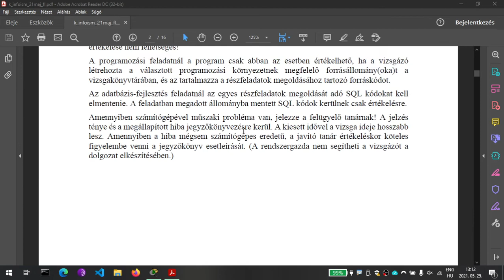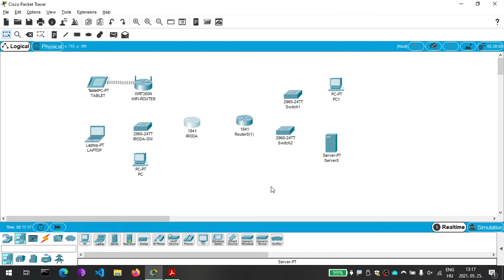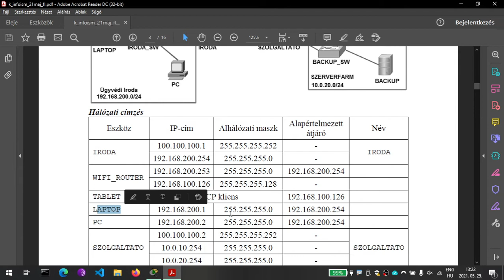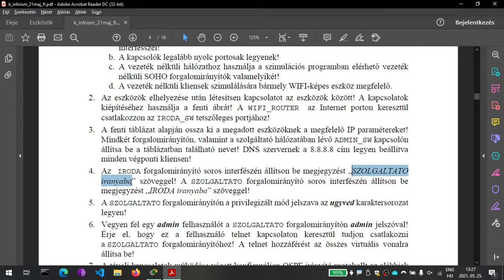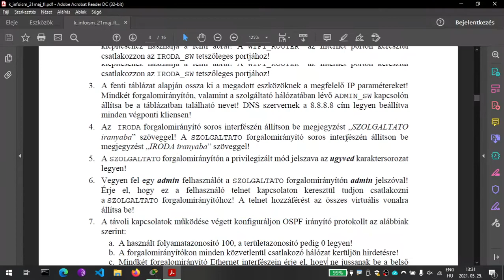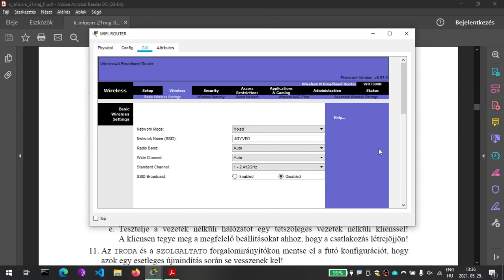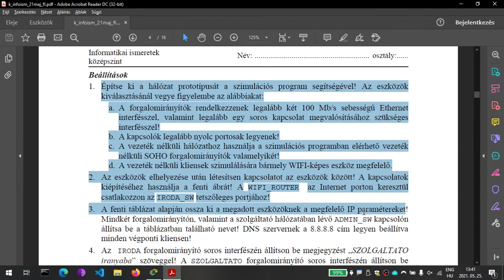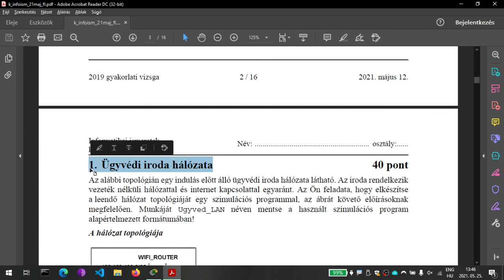2021. május - Hálózati ismeretek(UGYVED_LAN) (Informatikai ismeretek érettségi feladatsor)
Ebben a videóban a 2021. májusi informatikai ismeretek érettségi feladat hálózati ismeretek részét fogom megoldani.